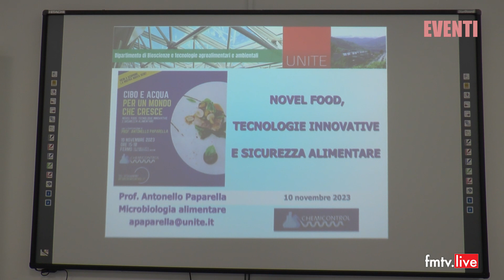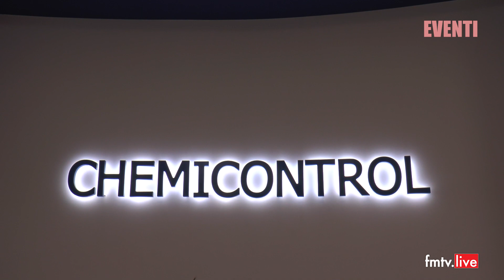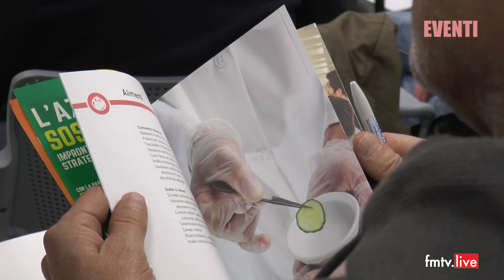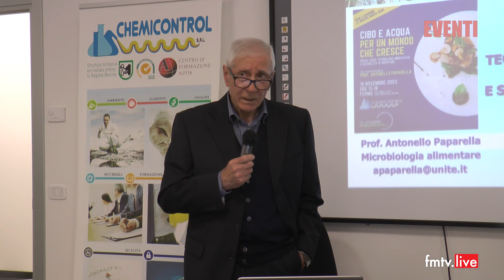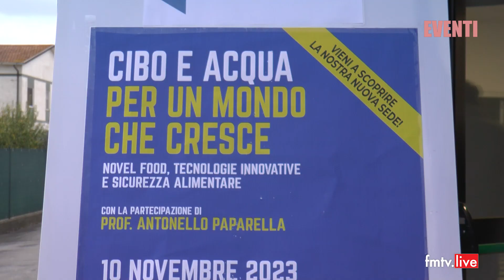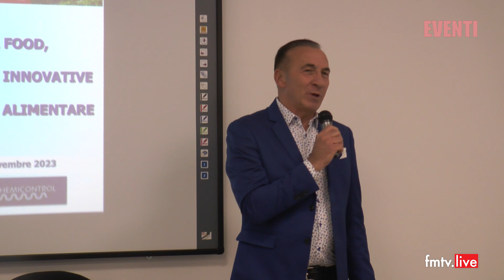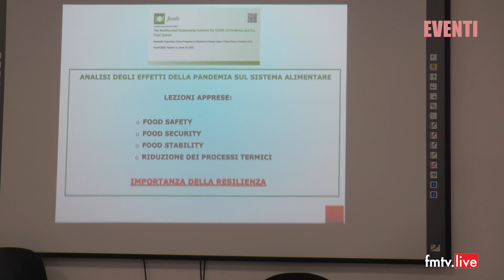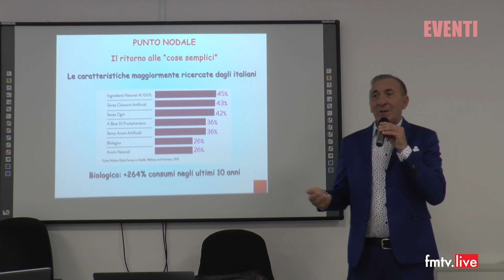2023 11 10 Cibo e acqua per un mondo che cresce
Convegno Chemicontrol con il prof. Antonello Paparella in onda su Fmtv Centro Italia ch 75 marche umbria e in streaming su